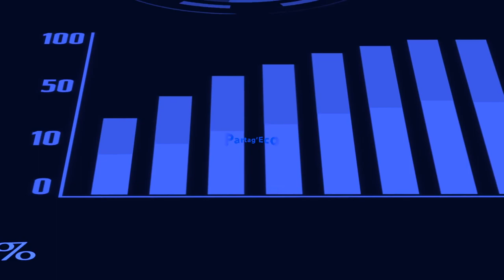Partag'Eco - Ecolovie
Dans ce nouveau numéro de Partag'Éco, Latitude91 vous fait découvrir la société Ecolovie